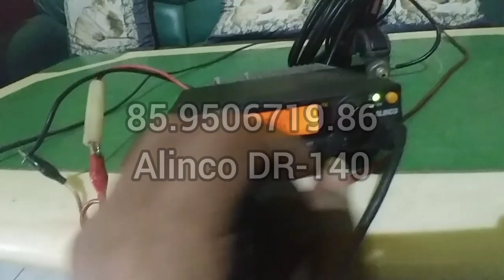ALINCO DR-140 Radio Komunikasi